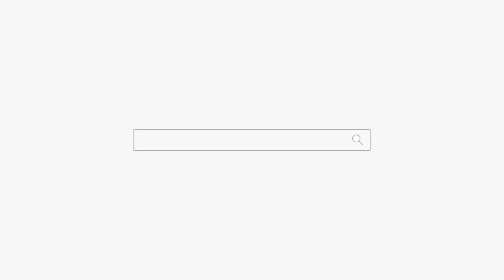너 똘끼 작살이야 유튜버 해! 욕 안할라했는데 미X년아ㅋㅋㅋ 부천점집 인천점집 용군TV 무당 무속인+유명한점집 용한점집 강화별상 일월당